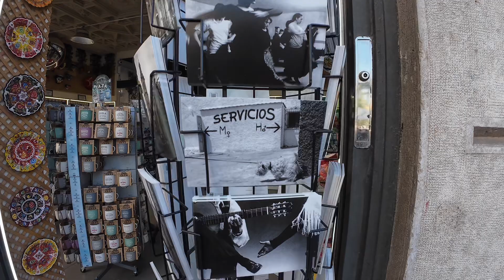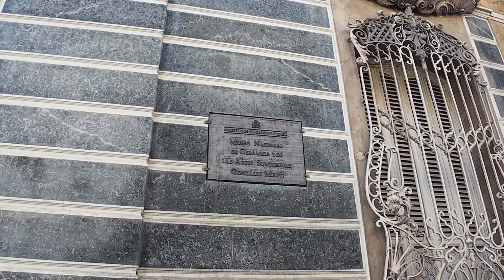ДЕЛОВЫЕ ПЕНСИОНЕРЫ! 20.09.2024‼️ПЕРВОЕ ВПЕЧАТЛЕНИЕ ОБМАНЧИВО! АРХИТЕКТУРА ВАЛЕНСИИ!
Первое впечатление обманчиво… не судите никого по первому впечатлению, вы не знаете, что прожил этот человек, какой крест он несет….

Архитектура Валенсии просто абалденна😻😻